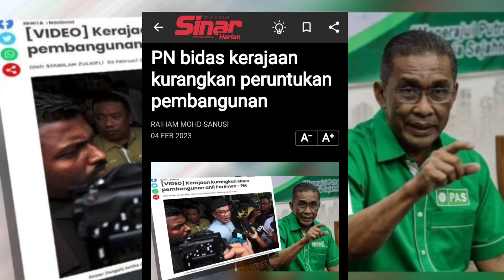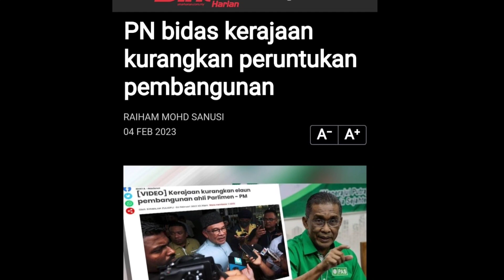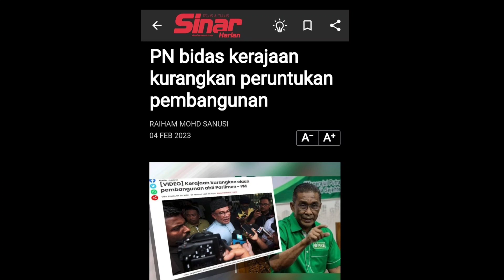Anwar ibrahim marah Takiyuddin terus cabar beliau‼️tidak lama meletup la ni DSAI‼️🤬🤬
takiyuddin terus bidas kenyataan dsai isu bajet parlimen!!